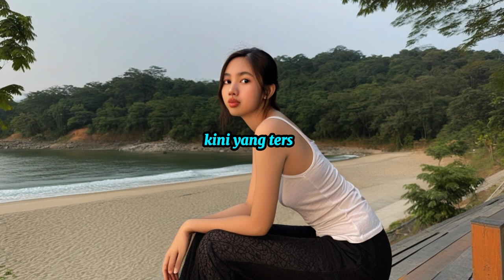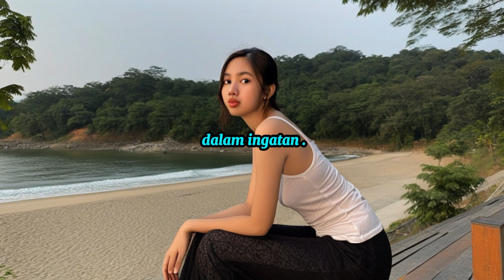JEJAKMU YANG HILANG - DANGDUT OFFICIAL ORANGIRO MUSIK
JEJAKMU YANG HILANG

[Verse 1]
Ho… dulu ada cinta, yang pernah kurasa,
Ho… hangat dalam pelukmu, yang kupercaya,
Tapi kini semua, tinggal kenangan,
Ho… luka ini perih, sulit dihilangkan.

[Chorus]
Hem… kemana jejakmu yang dulu kurindu?
Ho… di mana janjimu terukir dalam kalbu?
Kini yang tersisa hanya bayang-bayang,
Ho… hatiku terluka, cinta pun menghilang.

[Verse 2]
Hem… tak pernah kusangka, ini akhirnya,
Ho… kau jadi asing, tak lagi sama.
Cinta yang dulu cerah seperti mentari,
Ho… kini pudar, kelabu dalam hati.

[Bridge]
Mungkin waktu nanti sembuhkan luka,
Ho… tapi cinta tak bisa hilang begitu saja.
Jejakmu membekas dalam ingatan,
Hem… meski kau pergi dan tinggalkan kenangan.

[Outro]
Ho… selamat tinggal, cinta yang hilang,
Ku coba ikhlaskan, meski hati bimbang.
Ku jalani hidup tanpa dirimu,
Ho… meski jejakmu tetap ada di kalbu.